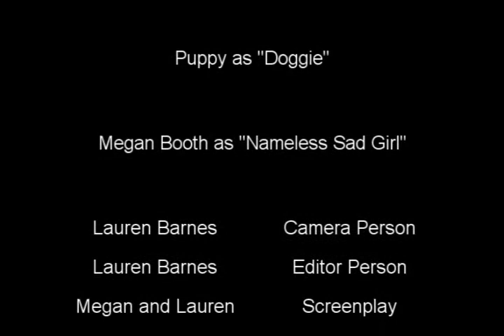Puppy Love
everybody hurts... even stuffed doggies.